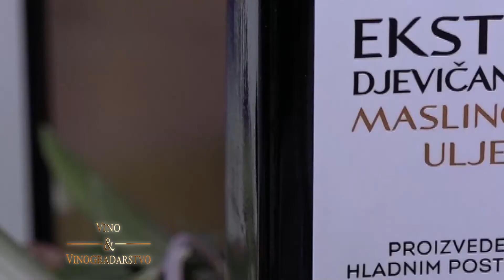Maslinovo ulje kompanije “ 13. Jul Plantaže“ - Dijana Boljević